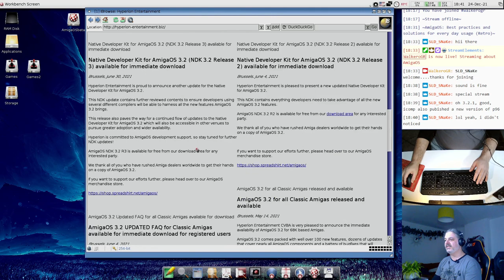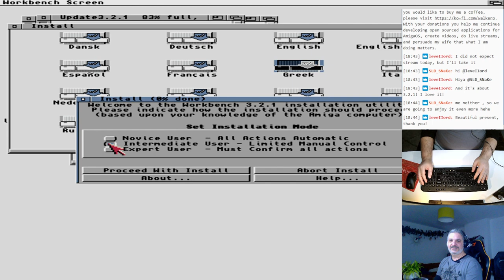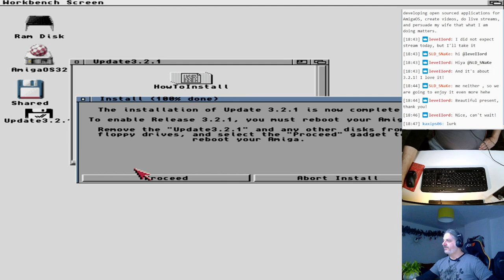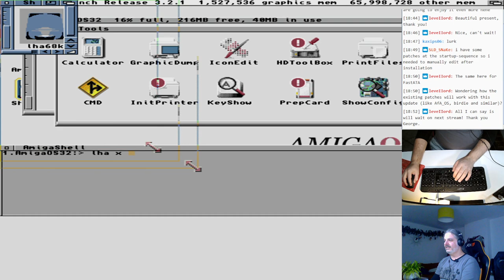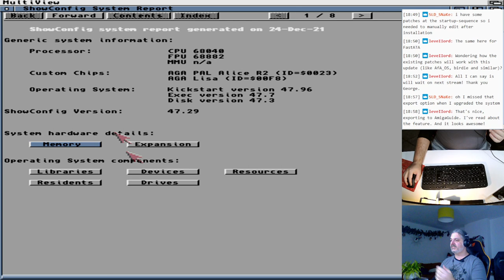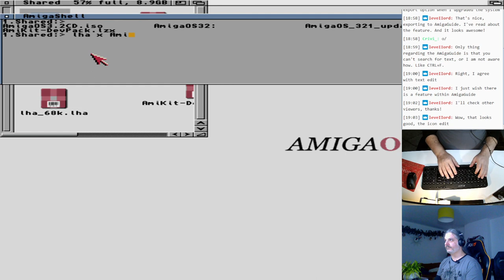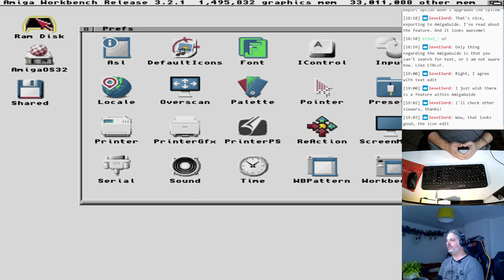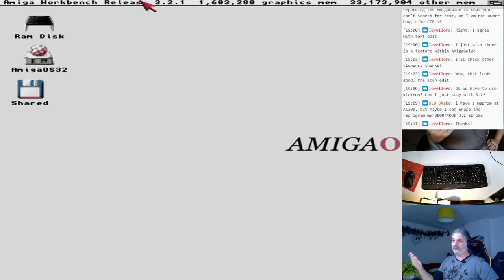AmigaOS 3.2.1 Update - The latest 68k release gets better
Back on the 21st of December AmigaOS development team and Hyperion Entertainment released the first update of AmigaOS 3.2. Let's have a look at how you can install it and what new features it brings to us. This is a very exciting update and an exceptional surprise for all the AmigaOS users.

The best operating system for the classic Amiga computers gets even better.

log in with your account and register your AmigaOS 3.2 copy. Then you will find the update at the downloads section.